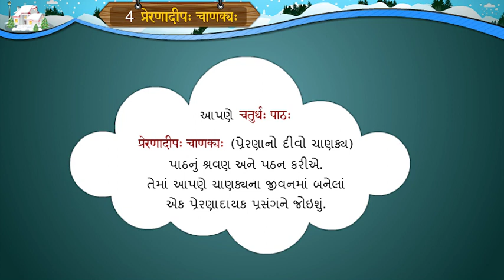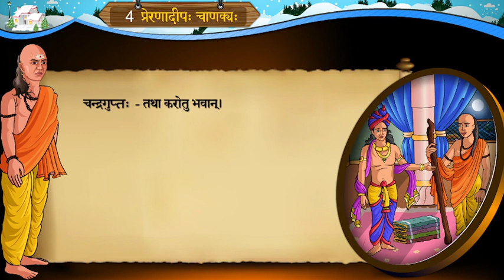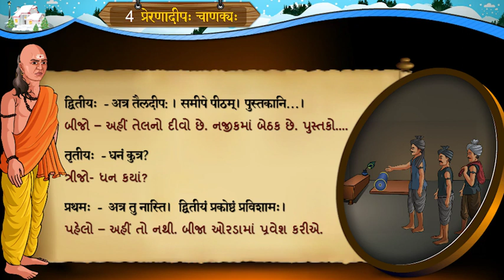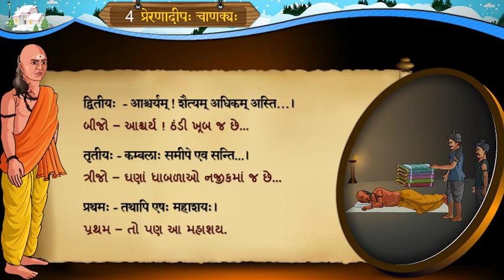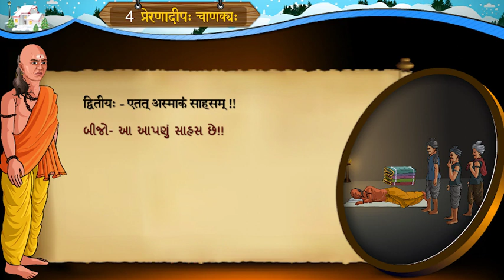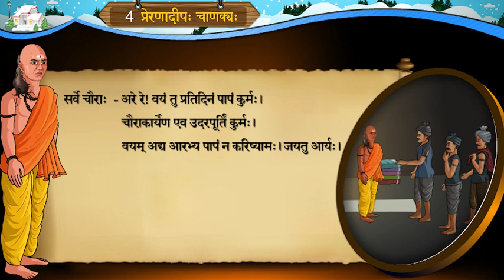STD 8 SANSKRIT SEM 2 PRERNADIP CHANAKYA प्रेरणादीप: चाणक्य: कक्षा ८